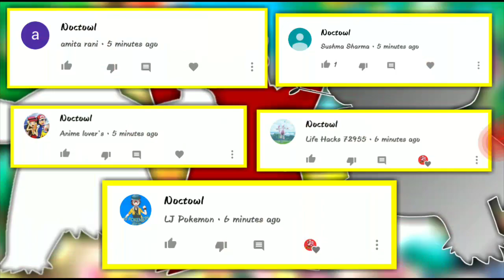Ash worst Pokemon from each region | Hindi Pokevilla Z